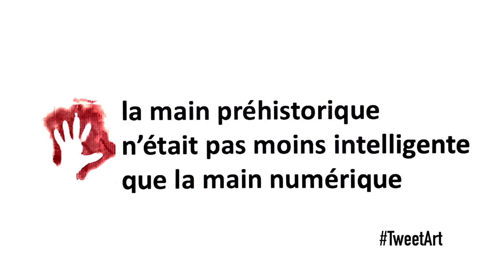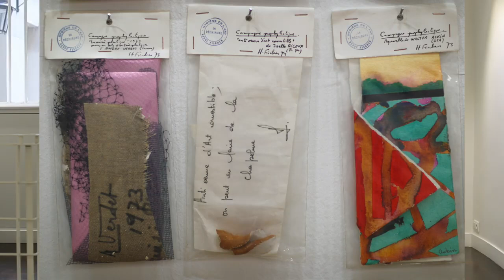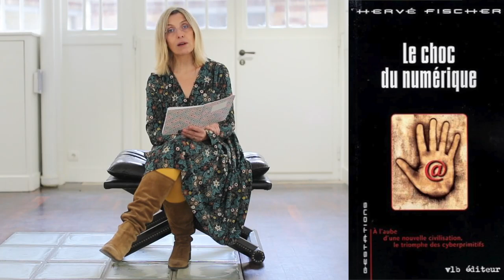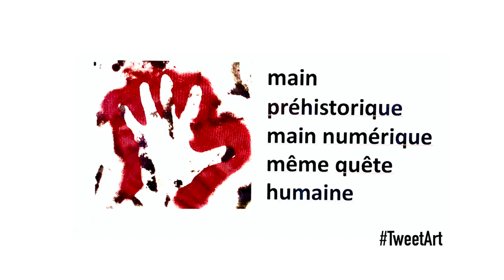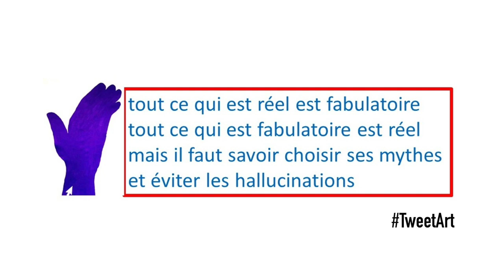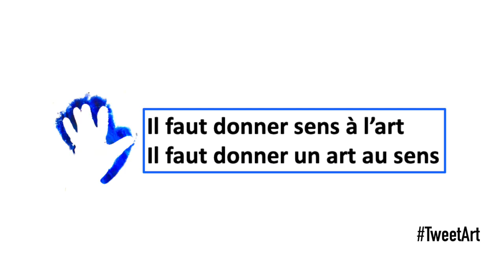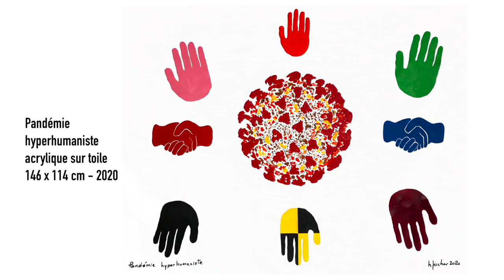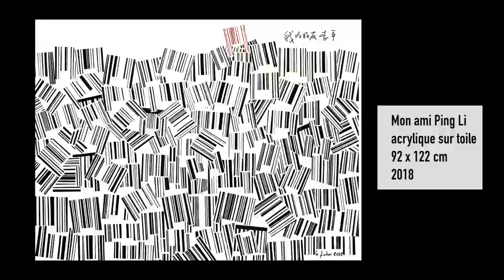LA MAIN À L'OEUVRE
Par Hervé Fischer, artiste et sociologue.

27 octobre - 13 novembre 2021.